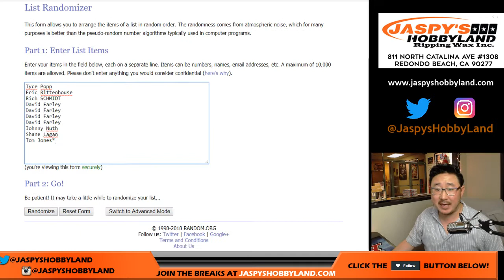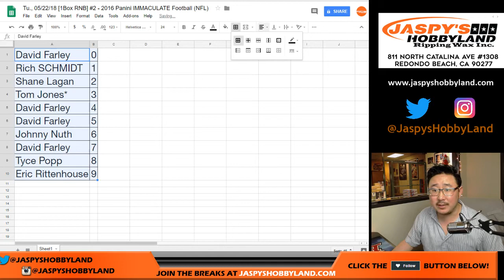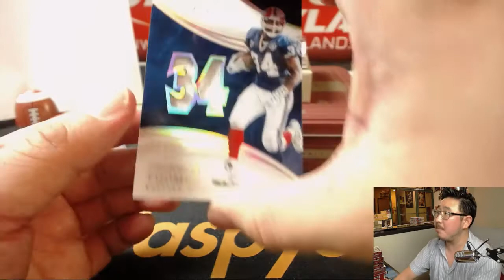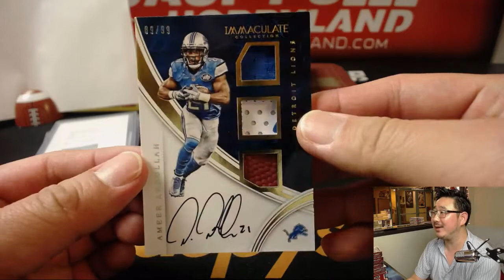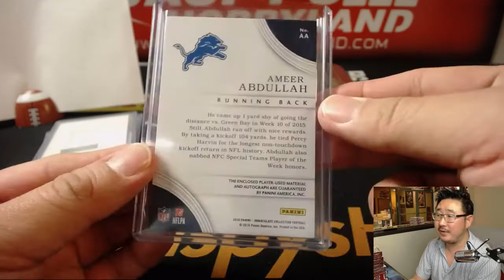Tu., 05/22/18 [1Box RNB] #2 - 2016 Panini IMMACULATE Football (NFL)